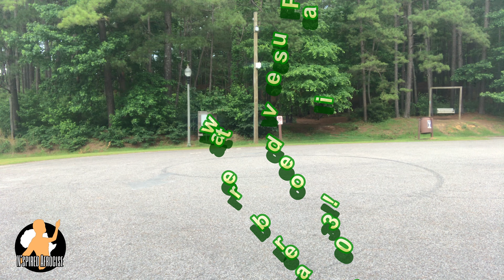African Dance workout | Wk of Fun Day 3 | Afrobeats workout | Sculpt Sweat Burn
The only music we own copyrights to is the intro and outro.

Let me hear you say, "AFROCISE!!!"

Are you looking for a safe way to workout with the coronavirus pandemic going on?
Are you still wanting to play it safe and workout from home?
Are you looking for a fun workout with no weights?
Do you want to learn African dance, and do you want to connect with the African culture from the comfort of your own home?
Do you want a workout that does not seem like a workout, and one that is therapeutic?
Do you want a fun workout that your family could possibly join in with?

Well, this African Dance, no weights, home workout, dance fitness is for you!

Enjoy connecting with our positive energy! Remember, it's not about being perfect, but it is about giving it your best!

Enjoy working out with N'spired Afrocise class to a mix of afrobeats. Bringing to you fun dance workouts (African dance workouts). From the hottest African Artist, such as Wizkid, Nappy, Davido, Joeboy,and more!  Enjoy dancing to songs like Kupe, Shaku shaku, Rosalina, and more!